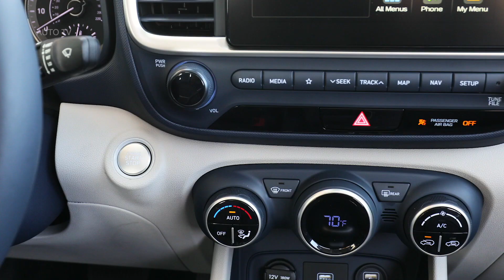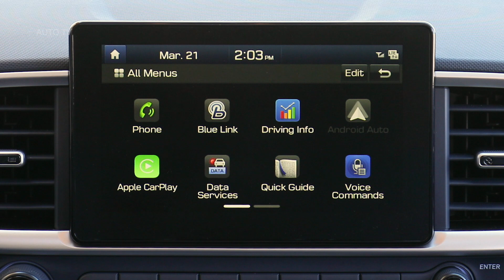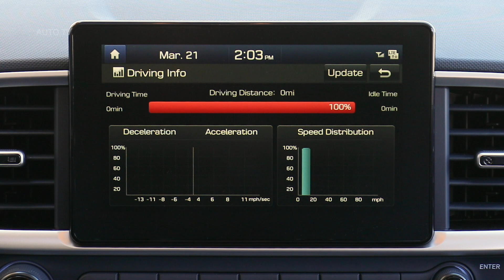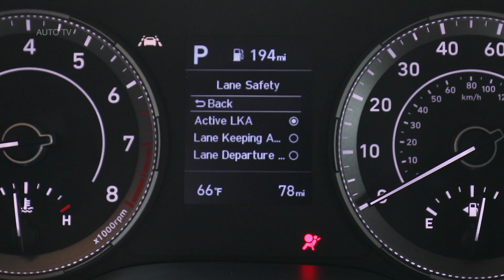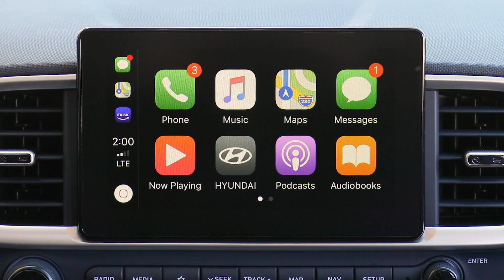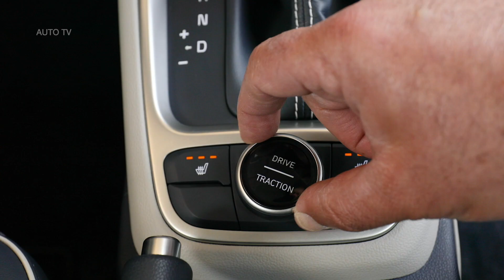2020 Hyundai Venue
Hyundai "Venue" Makes World Debut at the 2019 New York International Auto Show.

    Venue is Hyundai’s all-new entry SUV and marks the seventh in Hyundai’s lineup.
    Modern styling and bold design provide unique character and ignite a fresh alternative in the entry SUV category.
    Hyundai’s most affordable SUV delivers agility, safety, utility and advanced technologies.

Today at the 2019 New York International Auto Show, Hyundai introduced its all-new 2020 Venue, the latest SUV to join its growing product lineup. Venue is packed with a host of premium driver safety and convenience technologies and is the perfect fit for those seeking a seamless combination of style and versatility. Venue will be the most affordable Hyundai SUV, and joins its larger siblings including the North American Utility of the Year Kona and Kona Electric, Tucson, Santa Fe, the 8-passenger Palisade and NEXO. Venue will be built in Ulsan, Korea and will arrive in Hyundai dealerships in the fourth quarter of this year.

“The all-new Venue might be small in size, but it’s big on practicality and personality,” said Mike O’Brien, vice president of Product, Corporate and Digital Planning, Hyundai Motor America. “Its bold and unique character sets it apart from other SUVs on the market, offering a unique, entry-level vehicle for those consumers seeking savvy design with an abundance of standard safety, technology and connectivity features.”

Venue conveys a fun, yet functional design in a versatile and modern compact package. For those constantly on-the-go, Venue offers adaptability to the urban entrepreneur lifestyle many consumers experience in today’s fast-paced environment. From everyday workplace activities to weekend fun, Venue is a great fit in accommodating busy lifestyles with an abundance of playful and practical features including seamless safety, versatility and connectivity.

The design of the new Venue exhibits small but confident body forms, delivering a new interpretation of Hyundai’s signature design language. The vehicle side profile showcases a solid and full volume wheel arch and strong character line, while the front cascading grille includes the new Hyundai signature face that’s found on both Kona and NEXO, including composite LED lights and cube shape headlamps. This unique character line continues through the tail lamps. Venue is available with striking 17-inch alloy wheels along with the 15-inch standard wheels.

“The Hyundai SUV lineup can be compared with the pieces on a chess board,” said SangYup Lee, executive vice president of design, Hyundai Motor Group. “Our new Palisade is the King, but we are missing the smaller piece. And that’s where Venue comes in. It may be small, but its unique and bold design sets it apart from the rest of the pack,” he explained. “We can see the Hyundai look in Venue but there is a unique quality that will appeal to individual customer’s tastes and preferences in a way that sets it apart from the other SUVs in our lineup.”

Fuel economy is an important consideration for customers who purchase an entry-level vehicle. Venue won’t disappoint thanks to Hyundai’s Smartstream Gamma 1.6-liter four-cylinder engine. The Dual Port Fuel Injection  engine is paired with either a six-speed manual transmission or Intelligent Variable Transmission automatic. Based on internal estimates, Venue is estimated to deliver up to 33 miles per gallon combined.

Numerous design changes were made to the Smartstream Gamma 1.6 engine to realize fuel economy improvements while maintaining power and torque. To improve fuel economy, Venue incorporates a number of design changes including:

Hyundai’s first and internally developed proprietary IVT offers a shift control strategy which enhances shift response through a continuous range of effective gear ratios. The ability to match a gear ratio with engine operating conditions provides a number of benefits including smooth transition of engine operating speeds and improved fuel efficiency.

The SUV’s appealing interior space and comfortable cabin provide adequate space for the versatile urban commuter. Venue comes standard with a 60/40 split flat folding backseat to maximize utility for those trips to the farmer’s market or transporting musical instruments. With Venue’s SUV styling cues and utility, it is the ideal alternative to a subcompact car. For reference, the following highlights the size difference between its larger sibling, Kona.